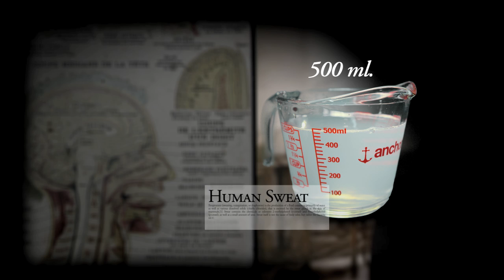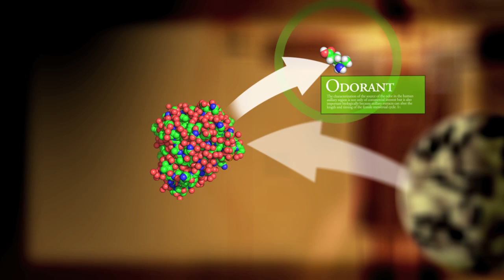A Distillations Explainer: Sweat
Why does sweat sometimes smell? Louis Pasteur explains.

"A Distillations Explainer" is part of the Blood, Sweat, and Tears series launched in June by our podcast Distillations.

"A Distillations Explainer: Sweat" was created by Josh Kurz. Images courtesy of CHF Collections.

The Science History Institute was formed by the merger of the Chemical Heritage Foundation and the Life Sciences Foundation, and became the Institute on February 1, 2018.